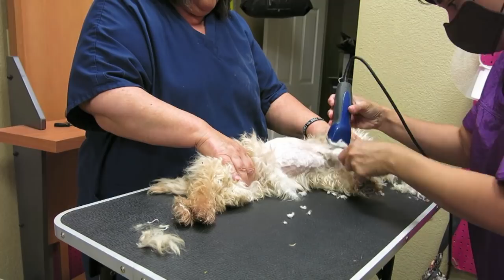How to groom a senior Maltese Full Groom (coconut 18yrs old)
I truly love showing you all what I've learned and what I see.
or by emailing me exactly what you're needing and I'll build your order personally this supports my efforts in showing you all that I know and teaching you what I have learned.  Support me support you.